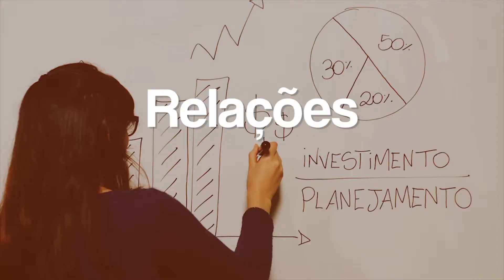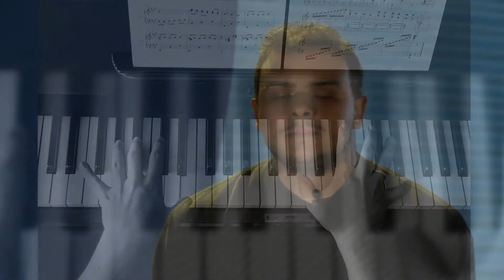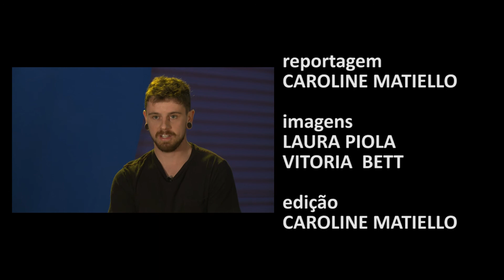Sala de Aula - Exposição Fotográfica (Curadoria)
Este episódio do Sala de Aula aborda a experiência de produzir um uma exposição fotográfica, vivenciada pelos alunos da disciplina de Curadoria. Confira!